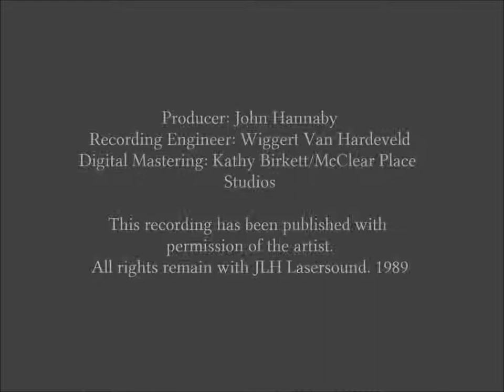William Maddox, Organist, Flight of the Bumblebee, Rimsky-Korsakov